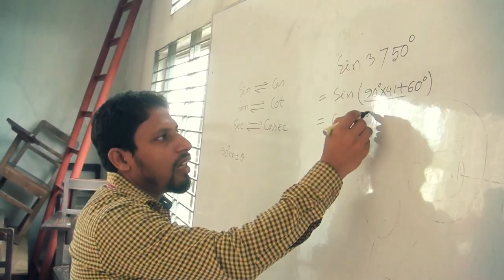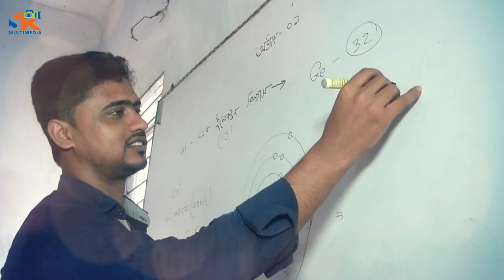City Polytechnic Institute Khulna / diploma colleges near me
Documentation Film of all information about CPiKhulna...
The most memorable days of the college are here. The beautiful moments which are unforgettable and life time memories.

College Life Atlanta
Kurukshetra University Documentary Film
A Documentary Film on Cadet life..
Best Polytechnics In Bangladesh
Top Textiles Engineering University, College,Diploma institute of Bangladesh
Documentary of Institution of Diploma
Top 5 Subject for Diploma Engineering
Beautiful BAU
Diploma Career in Bangla
Dhaka Medical College & Hospital
Dinajpur Govt College Documentary
Chittagong International Dental College Documentary Video
The Best Privet Polytechnic in Bangladesh
polytechnic ranking 2018 in bangladesh
top 10 polytechnic institute in bangladesh 2018
a v a s polytechnic institute
best private polytechnic institute in bangladesh
top 10 polytechnic institute in bangladesh 2019
dhaka polytechnic institute ঢাকা
মিরপুর পলিটেকনিক ইনস্টিটিউট ঢাকা
national polytechnic institute
PSIT College Documentary
diploma bdbteb.
gov.bd noticediploma engineering bangladesh
 jobengineering bangla all books free downloadin
diplomain engineering admission diploma engineering jobprivate polytechnic institutediploma computer engineering class
Mangrove Institute Khulna Details
Mangrove Institute of Science & Technology
বি এল কলেজ
B L College, daulatpur, Khulna
বি এল কলেজ - B L College Khulna
Khulna best polytechnic institute
Sundarban Institute of Technology
Khulna Mohila Polytechnic Institute
city polytechnic institute khulna
mangrove of science and technology
north south polytechnic institute khulna
jessore polytechnic institutekhulna
mohila polytechnic institute
dhaka polytechnic institute khulna
khulna bangladesh
polytechnic institute in bangladesh
polytechnic admission 2019
bteb
govt polytechnic admission
ranking of polytechnic institute in bangladesh
bteb
polytechnic institute admission 2019